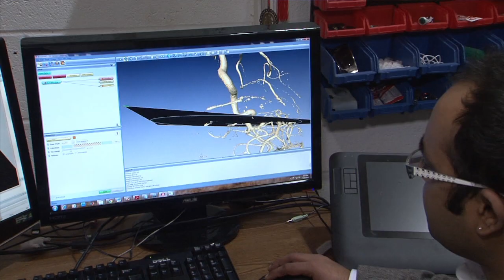The Investiture of Satish K. Tripathi